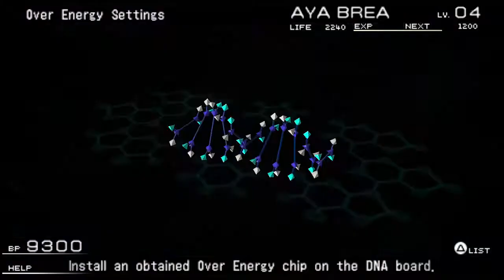The 3rd Birthday UNDUB PPSSPP Walkthrough Part 2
Asus X441UV
Processor: Intel Core i3-6006U, 2.0GHz
Memory: 4GB RAM
VGA: Nvidia GeForce 920MX

Thanks For Watch My Channel